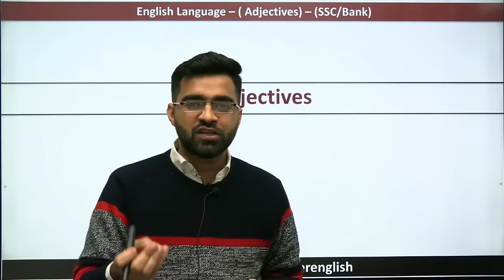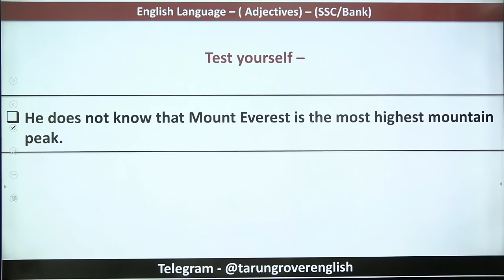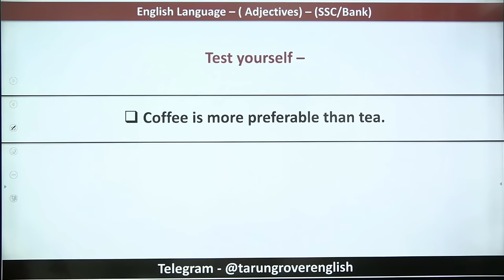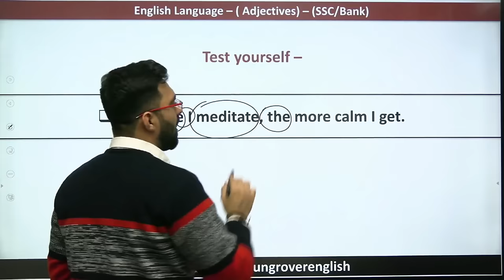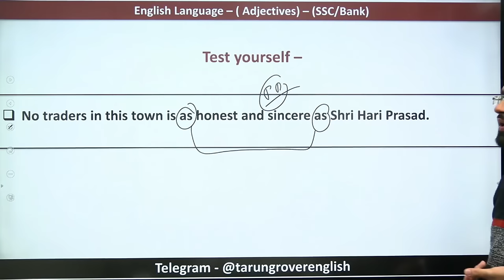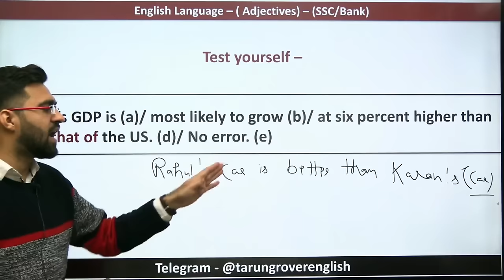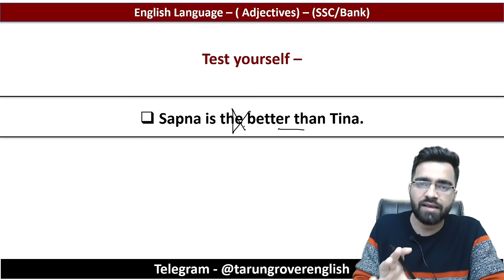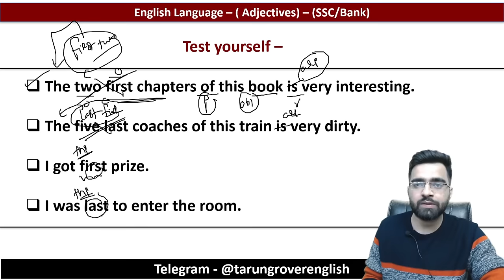Adjectives | English Grammar for CET, SSC CGL, CPO, CHSL, CDS | SBI/IBPS PO/Clerk | Tarun Grover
Adjective Complete Concept | Adjective English Grammar For CET, SSC &  Bank Exams | Tarun Grover